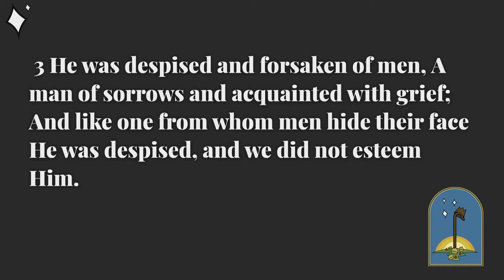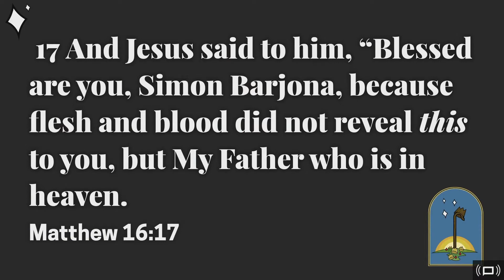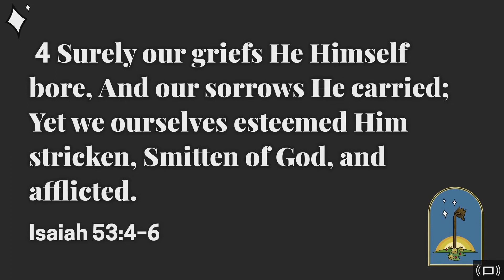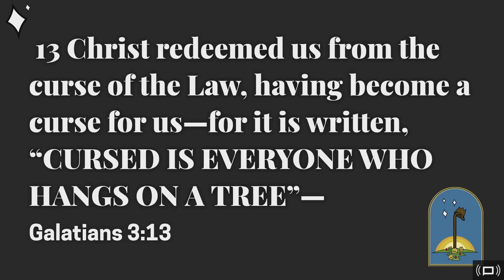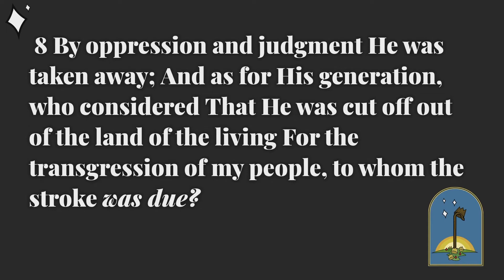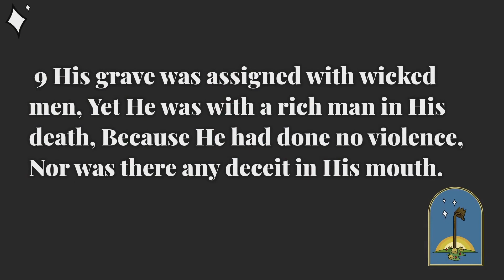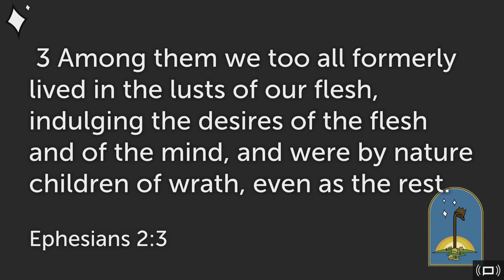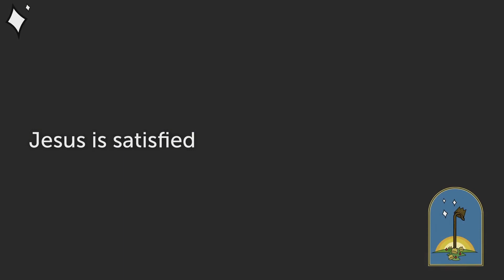OF LAMBS AND KINGS // THE INNOCENCE OF A LAMB // JONATHAN MORGAN